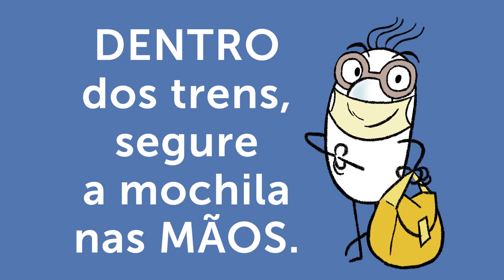METRÔTOON mochila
2022, animação institucional para o Metrô de São Paulo